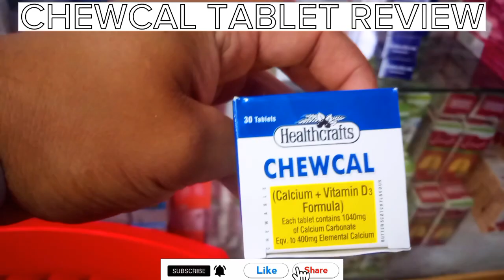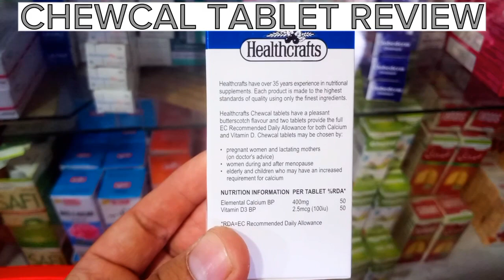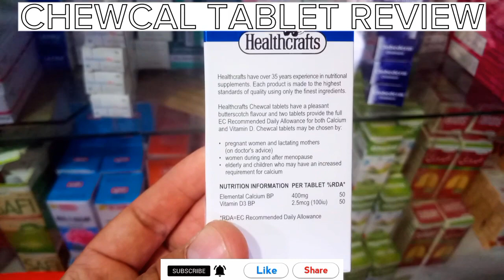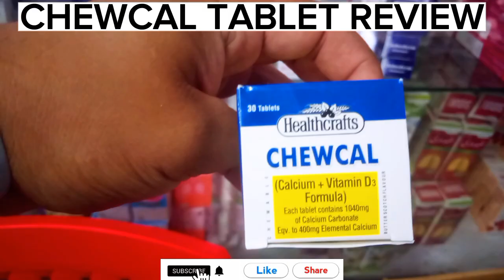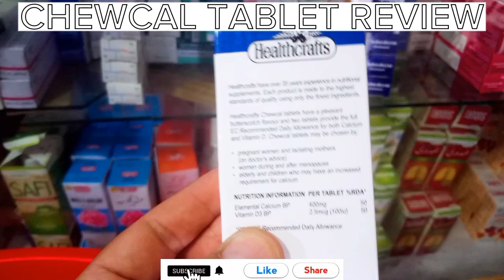Chewcal Tablet Uses and Side Effects in Urdu Hindi. Stronger bones and teeth. Calcium and Vitamin D3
In this video we will explain chewcal tablet uses dose and side effects in urdu hindi.
It contains Calcium and Vitamin D3. chewcal tablet is used for osteoporosis , thin and weak bones, rickets deformed bones in kids, growth, and fractures with delayed callus formation and used to increase mineral requirements during pregnancy & lactation.
Medicine Review
tablet for calcium and vitamin d3
how to use chewcal
chewcal tablet use in pregnancy and lactation
Hadiyon k liay tablet
tablet for sDeficiency of vitamin d3 Deficiency of calciumtronger bones
mineral requirements during pregnancy and lactation
Deficiency of vitamin d3 Deficiency of calcium
Health tips
Chewcal tablets uses in urdu
Chewcal tablets benefits
Calcium ki kami
Vitamin D3 ki kami
Chewcal tablets dosage
Deficiency of vitamin d3
Deficiency of calcium
Chewcal tablets in pregnancy
Joron k dard ka ilaj
Hadiyon ki kamzori ka ilaj
Hadiyon ki taqat ka ilaj
Calcium carbonate
Treatment for healthy bones
Chewcal tablet benefits
Chewcal tablet uses dose and side effects in urdu hindi
how to use chewcal tablet